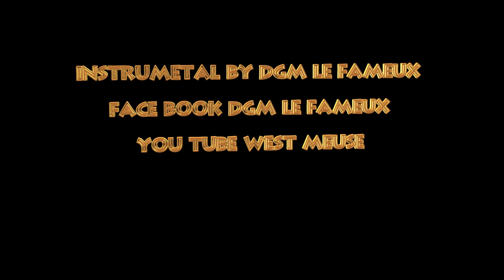ERMANO WEST MEUSE ARENA